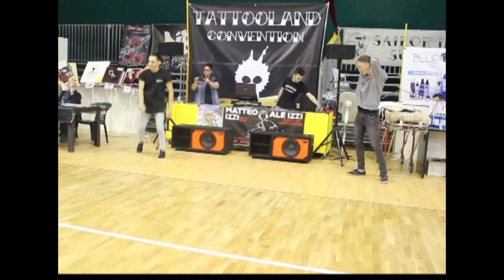Tattooland 2019 al Pala Cicogna di Cerignola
Dal 10 Maggio al 12 Maggio, presso il Pala Cicogna di Cerignola,  si svolgerà la quarta edizione della Tattoo Convention “Tattooland 2019”.